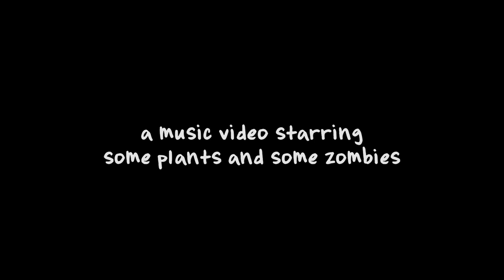Plants vs Zombies - Zombies On Your Lawn (Remix/Cover) [feat. Nenorama] | CG5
Zombie Vocals by @Nenorama
Visuals by @CodaAnim
Music Production and Vocals by @CG5

LYRICS:

Sunflower
1, 2, 3

There's a zombie on your lawn
We don't want zombies on the lawn

I know your type: tall, dark, and dead
You want to bite all the petals off of my head
And then eat the brains of
the one who planted me here
(NOOOOOOO!)
I'm just a sunflower but see
me power an entire infantry
You like the taste of brains
we don't like zombies

I used to play football (football)
Road cones protect my head (protect his head)
I have a screen-door shield (screen-door shield)
We are the undead

Maybe it's time to reevaluate
I know you have a lot of food on your plate
Brains are quite rich in cholesterol
You're dead so it doesn't matter
Instead we'll use this solar power
to make a lawn defense at any hour

I like your tricycle (tricycle)
There's butter on my head (on his head)
I'm gonna eat your brains (no, no, no, no, no)